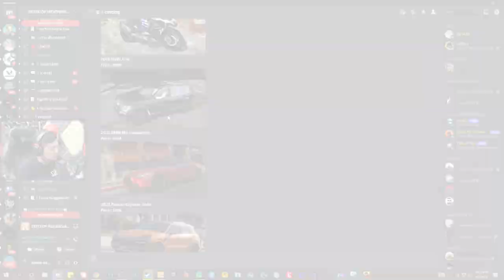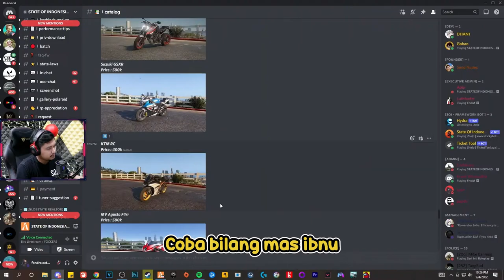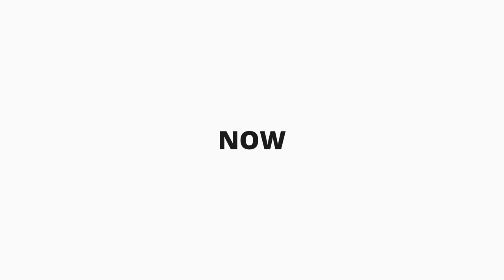JAJAN MOTOR, MODIFIKASI, RAMPOK, PENGEJARAN 7 HARI ~ GTA 5 Role Play Indonesia